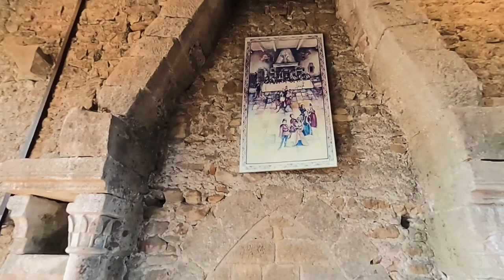Walk in Luxembourg: Larochette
Sunday walk around Larochette. Old castle, beautiful nature and great weather - what else is needed for a nice hike 😊